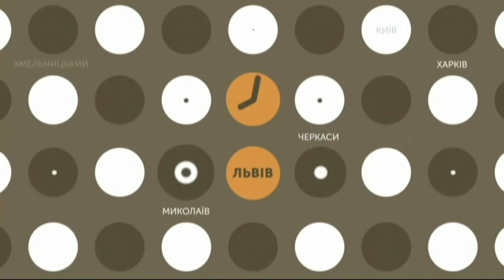13.08.2018. Новини. 08:30